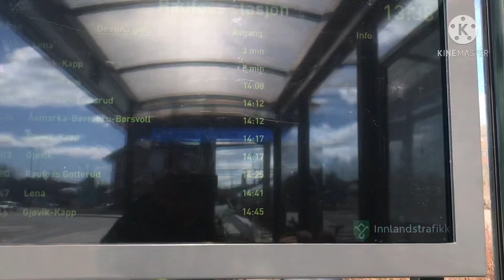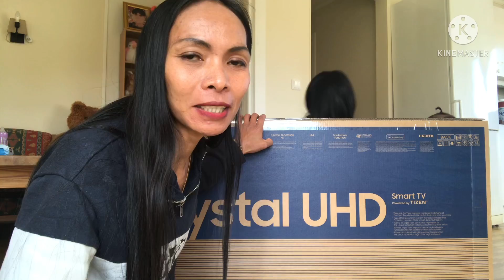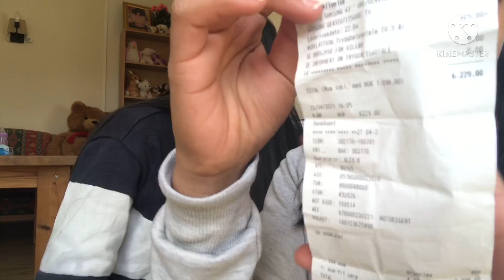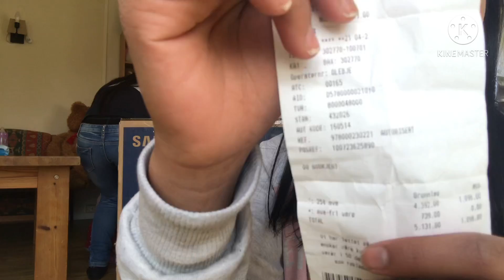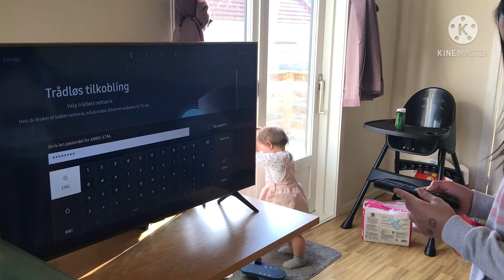Ep176ขอบคุณfcจาก ออสเตรเลียที่มอบสิ่งนี้ให้พี่เนย น้องเอลีน่าจ้า🙏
วันนี้ครอบครัวคุณแม่เลี้ยงเดี่ยวดีใจมากเพราะมีfcใจดีจากออสเตรเลียซื้อโทรทัศน์เครื่องใหม่ให้ขอให้ท่านสุขภาพร่างกายแข็งแรงร่ำรวยเงินทองตลอดปีและตลอดไปด้วยนะคะ